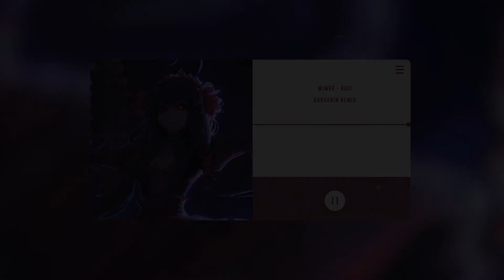♪ Wiwek - Riot (Garvanin Remix)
⇓ Please Read ⇓

Remember, HD is better ツ
Stream/Download
🔹 Title: Riot
🔹 Artist/s: Wiwek
🔹 Remixed by: Garvanin
🔹 Genre: Jungle Terror
🔹 Character/s: N/A
🔹 Anime/Other: The Wizard of Oz